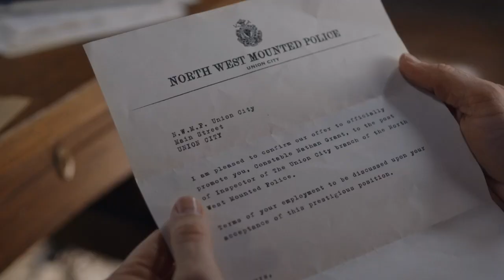Nathan + Allie [WCTH] “Love Is Christmas”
a music video to wish all Nathan and Allie fans a merry Christmas

Video: Hallmark Channel’s ‘When Calls The Heart’